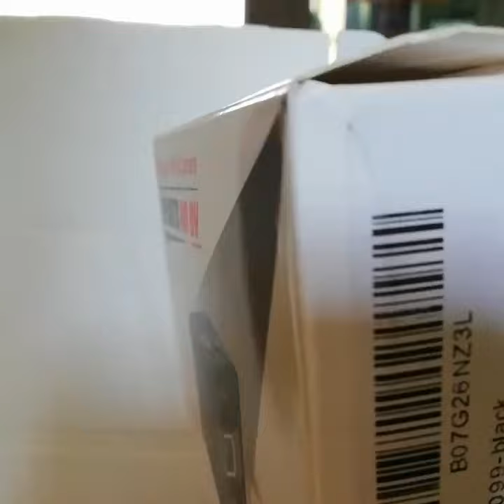Telecamera mini sports DV visione notturna GOOJODOQ 1080P